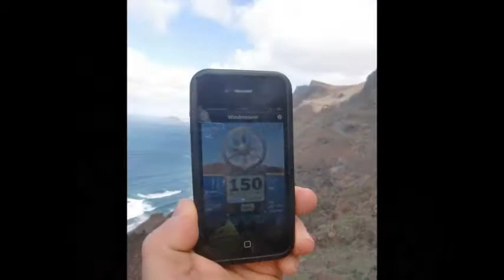Trekking along the Ridge of Famara - Lanzarote